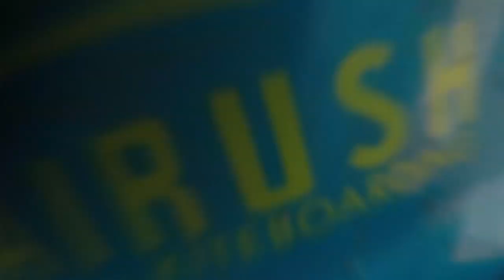Kite #2 (POV) Chill/edit | gONzo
Assembling The KITE and going to WATER!!!
Aquí tenéis el segundo edit de kite, apoyarlo y darle like para ayudarme a poder continuar grabando, compartelo con tus amigos!!!
Kite 10m (Airush) Lithium
PROGRESSION BAR
Switch 138

12-14 knts
Y siempre con chill!
Hasta la semana que viene gente!
Escola Garbí
BCN-CASTELLDEFELS